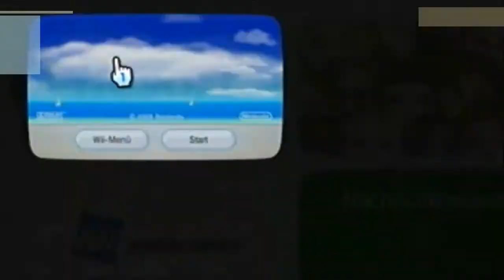Wii Sports Resort Battlezone Schwertkampf Schnittfest